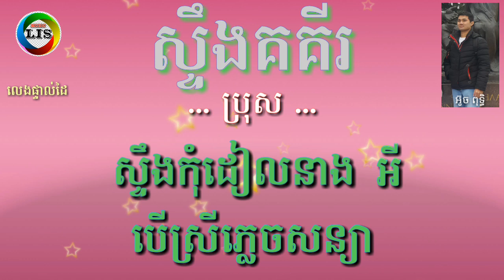stoeng koki karaoke | ស្ទឹងគគីរ ភ្លេងសុទ្ធ ប្រុស - អក្តង់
សូមអរគុណសំរាប់ការចូលស្តាប់ និង ទស្សនា#
 សូមមេត្តាជួយគាំទ្រផង  ដើម្បីទទួលបានវីដេអូចម្រៀងថ្មីៗបន្តទៀត

Please, Support to get new videos any mire.Thank you before.